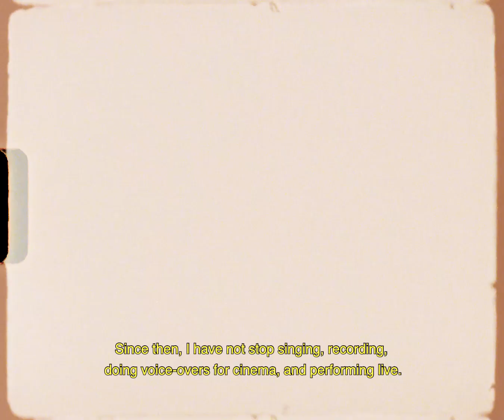Cecilia Krull – Behind “Hard” #1: Background